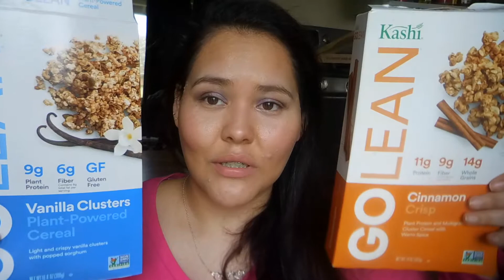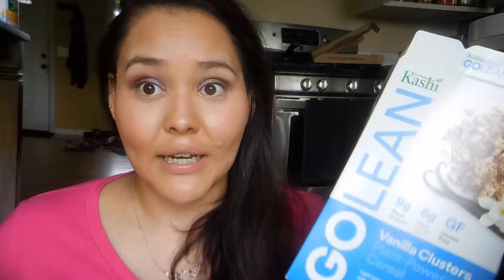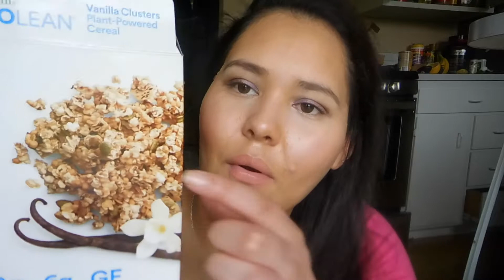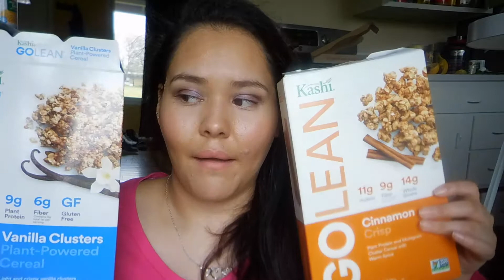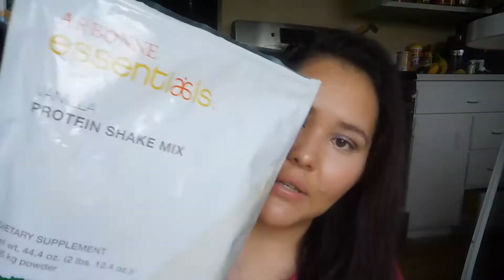Food Empties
Hey Everyone
I hope you enjoy these tips!
Let me know if you have any questions! :)
Thanks,
Chrissy